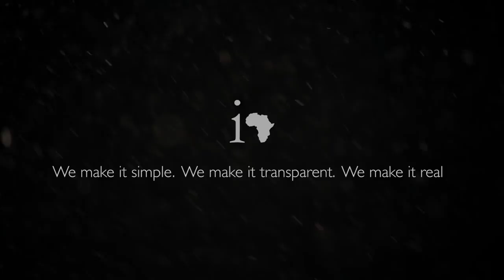Innovation: Africa's Mission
What does it look like to bring Israeli innovation to rural African villages? See for yourself...

More About Innovation: Africa
Innovation: Africa (iA) has been providing communities across Africa with access to light, solar energy, and clean water for twelve years. Since its founding in 2008, iA has impacted over 4 million people across ten countries and completed over 800 solar and water projects.